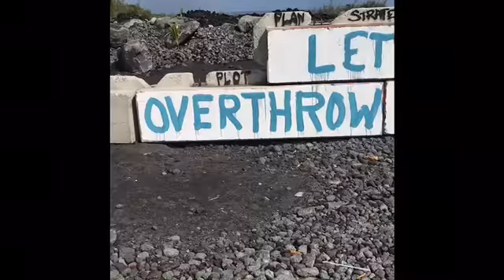DFJB ‘Free Fall Autumn ‘ going out to all ourAncestorsandProgeny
DFJB.  ‘Free Fall Autumn’